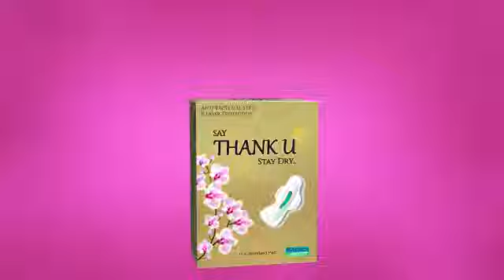+91 9871556009, 3D Product Modeling and Animation ad || Sanitary napkins 3D Animation Video ad(1)